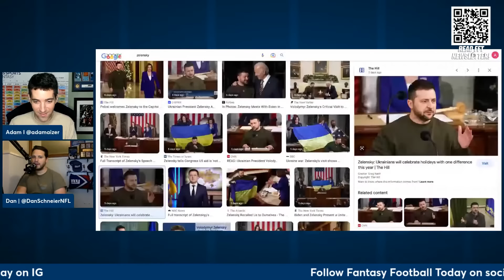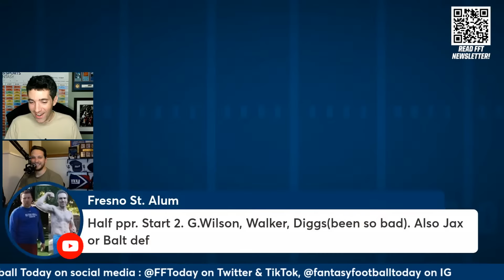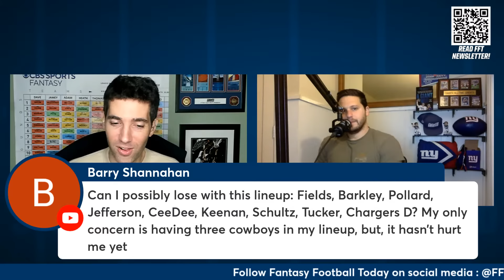NFL Week 17 Waiver Wire: Live Q&A, Playoff Strategy, Win YOUR League! | 2022 Fantasy Football Advice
The FFT Crew discusses the best waiver wire pickups, playoff strategy and more!

In-season schedule on CBS Sports HQ:
10AM-1PM ET, Sun